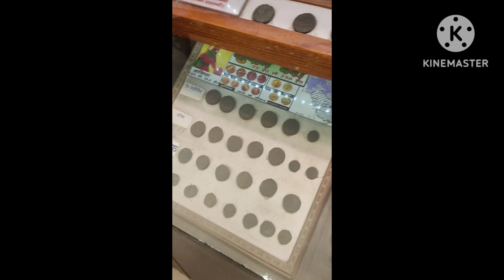Dharohar Museum Haryana